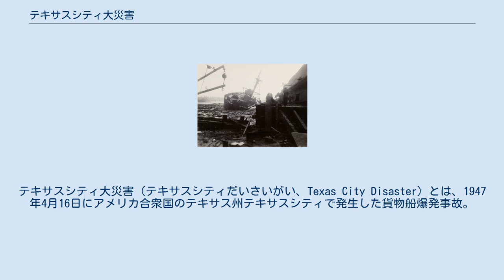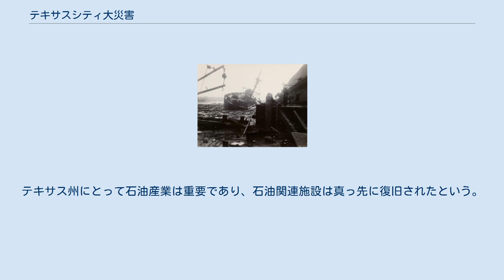テキサスシティ大災害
テキサスシティ大災害（テキサスシティだいさいがい、Texas City Disaster）とは、1947年4月16日にアメリカ合衆国のテキサス州テキサスシティで発生した貨物船爆発事故。
船舶の火災により、積荷である2200〜2300トンの硝酸アンモニウムに引火、爆発を起こし581人の死者と5000人以上の負傷者が出た。
 1947年4月16日の午前8時頃、フランス船籍の蒸気船（貨物船）グランカン号の船内で火災が発生。
当初はボヤ程度だったが、積荷の硝酸アンモニウムが放水によって傷むのを恐れた船の関係者が消火活動を拒否したため火勢が強まった。
このため港湾労働者の監督が独断で消防署に通報し、近くの石油関連施設の専属の消防隊も加わって消火活動が始まった。
 午前8時半から9時にかけて、硝酸アンモニウムの燃焼による黄金色（あるいは黄色かオレンジ色）の「美しい煙」が立ち上り、大勢の野次馬が現場近くへ集まった。
 午前9時12分頃、大爆発。
爆風と飛び散った鉄板等により野次馬多数が死亡し、爆風と炎は市街地まで波及し、二次災害的に貨物船ハイ・フライヤー号も爆発炎上、最終的に581人が死亡5000人以上が負傷する大惨事となった。
翌日の4月17日に鎮火した。
 この大爆発で60キロメートル以上離れたヒューストンで窓が割れた。
また、400キロメートル以上も離れたルイジアナ州では振動が感じられたほどである。
 グランドキャンプ号（蒸気船）の火災原因は不明。
消防署への通報が遅れたこと（関係者の拒否、電話が繋がりにくかった）、当日は見晴らしの良い好天であり「美しい煙」が大勢の人々の目に付いたことが災害を深刻なものにした。
 行きずりの犠牲者が多く実際の死者数は1000人を超えるとも言われ、負傷者数はいささか少なく3500人ともいわれている。
消防関連関係者のうち28名が殉職した。
 災害に伴う経済的損失は当時のアメリカの金で1億ドルに及んだ。
テキサス州にとって石油産業は重要であり、石油関連施設は真っ先に復旧されたという。